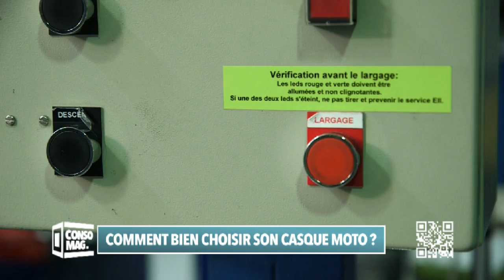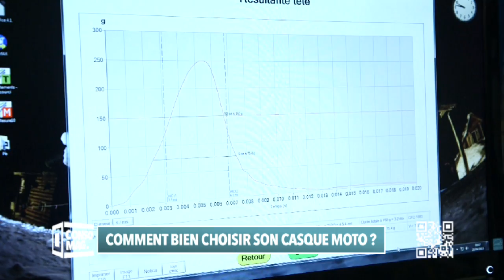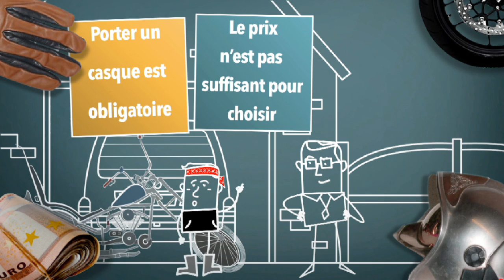CONSOMAG Comment bien choisir son casque de moto ?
Porter un casque à moto est obligatoire. Sans lui, les dommages subis lors d’un accident n’en sont que plus graves. C’est pourquoi, lorsqu’on est motard on doit avoir un casque homologué. Consomag vous guid